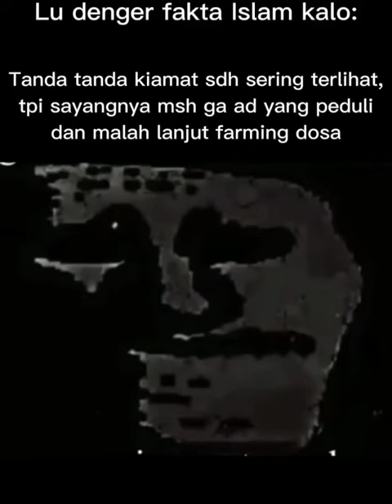FAKTA TENTANG ISLAM 😱😱😱